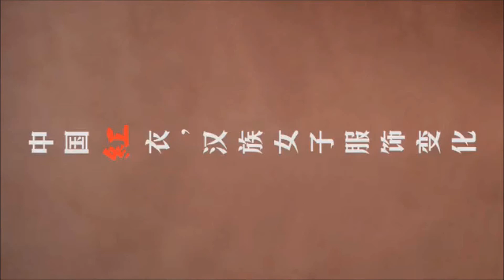中國紅衣，漢族女子服飾變化